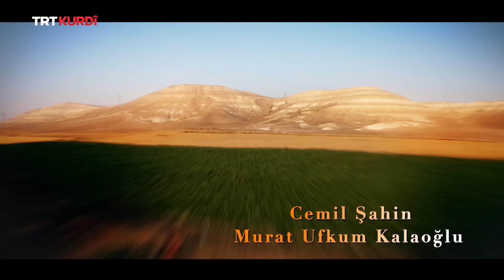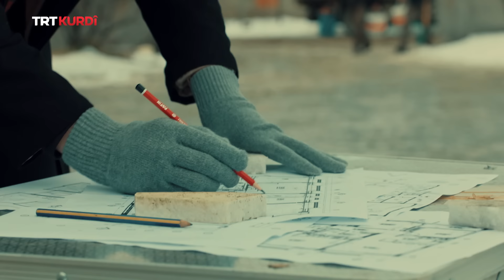Çiyayê Dil -Beşa 53.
(Gönül Dağı 53.Bölüm)